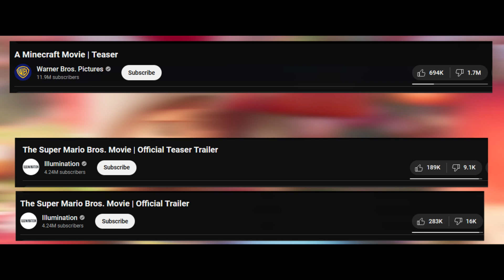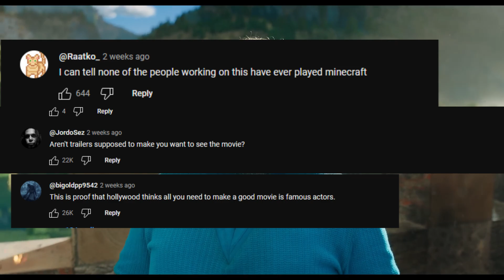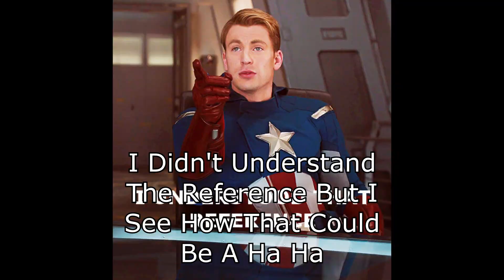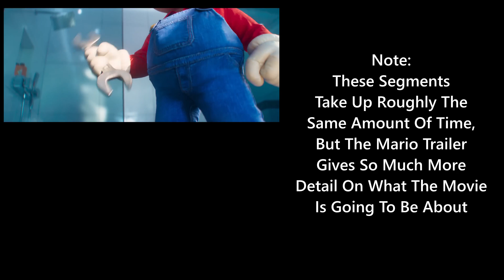Why The Minecraft Movie Trailer Looks So Bad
My favorite thing to come from this movie are all of the "But you were supposed to be the hero, Brian!" jokes.